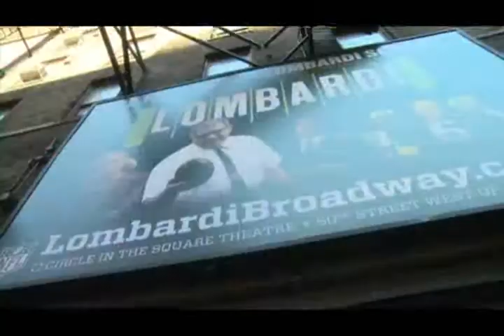Yes, I do! English Course - Unit 15 - Where did you grow up?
Neste vídeo você vai assistir a aplicação do conteúdo aprendido na unidade 15. Acesse seu App Yes, I do! para fazer os exercícios!